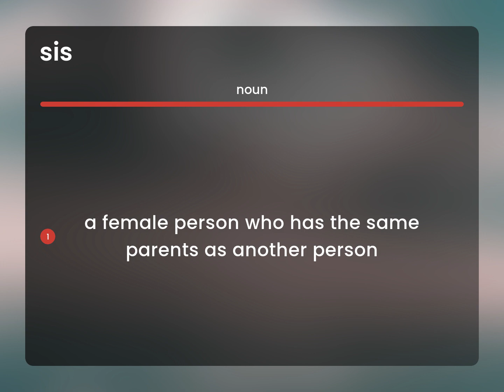Sis | meaning of SIS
SIS in the dictionary

Susan Miller (2023, April 24.) What is Sis definition?